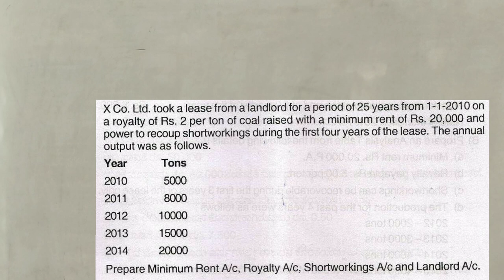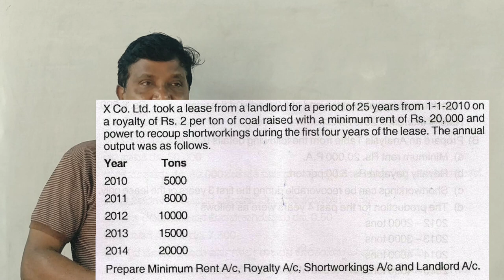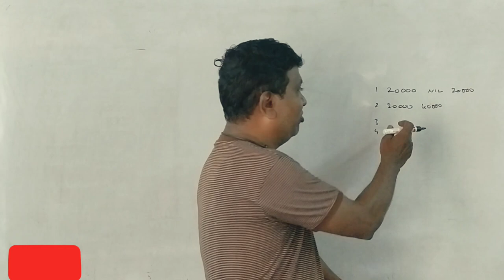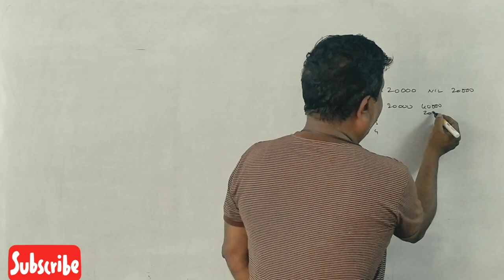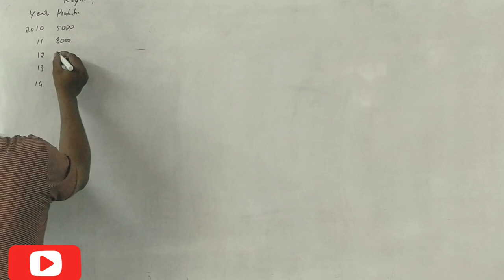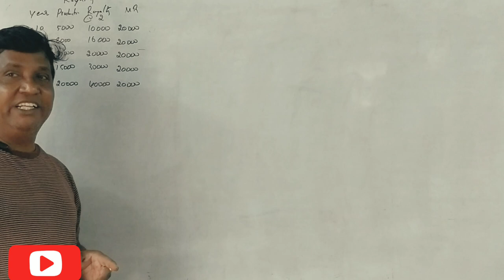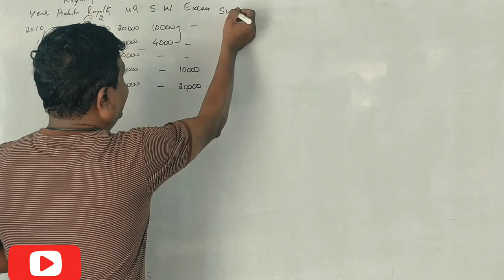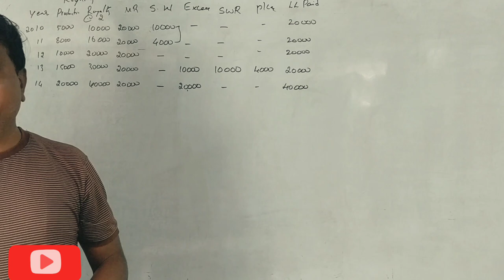Royalty Accounts in Kannada - Revision class 3 - 2016 Question Paper (By Srinath Sir)